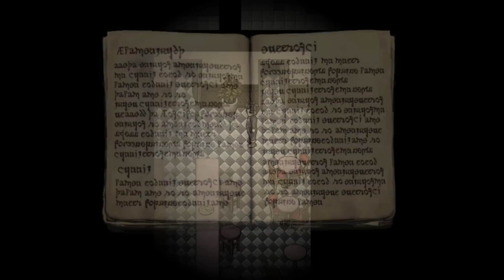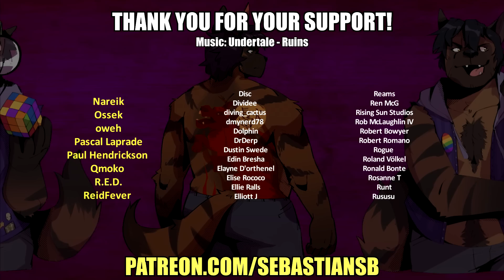Let's Play Fear & Hunger 2: Termina Part 6 - PRHVL Bop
Thumbnail art by Crimsonrabbit (18+)

Game Description:

You are only given 3 days to uncover the sercrets this wicked land holds within its darkest corners. Among 14 strangers, you find yourself at the outskirts of a backwaters town of Prehevil. A town that still holds tight onto its ancient rites and macabre traditions. You are forced to partake in the Festival of Termina, an ominous event that only occurs once in every pale and sickly green moon. A moon that happens to be grinning and watching your every step... There is only one that walks away once the three days are over.

jRPG x Survival Horror hybrid - A turn-based dismemberment combat system mixed with strategic planning and saving of precious resources.

We’re Doing Majora’s Mask This TimeOppressive and ruthless atmosphere - Fair game design won't save you here for better and for worse. It is up to the player to survive.

Open-ended world - You are given freedom to approach the horrors from the direction you'd best prefer.

3 days to explore - The world changes around you and other characters have their own agendas to pursue depending on the time of day.

8 playable characters to choose from each with their own distinct playstyle and story.

Pixel Art x Digital Painting - An unique art style that tries to give at least hints of tranquil beauty in the midst of relentless darkness.

Original Soundtrack with a number of atmospheric tracks from Chilly Makes Music along with my ear piercing Yamaoka-core tracks.